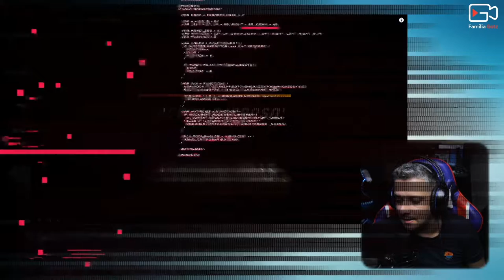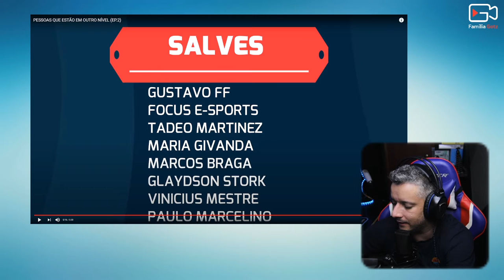▶️ PESSOAS DE OUTRO NIVEL🧠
me diz aí você curte esse tipo de vídeo?
comenta aí qual foi o mais louco entre esses que vimos?
vou dizer uma coisa essas pessoas são de outro mundo
cada coisa que vemos nessa internet não é mesmo?
acho que por isso pagamos a internet hehhee
vou dizer que me impressiona ver isso e também fiquei ao mesmo tempo sem entender algumas das coisas que eles queriam fazer mas. hehehe que doideira

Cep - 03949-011